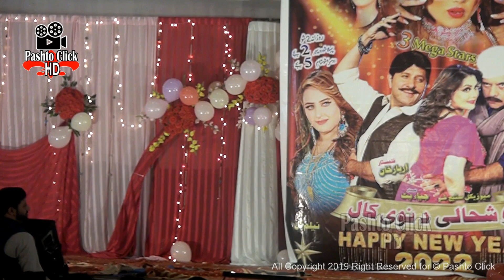Laila Mast Dance In Mosam Da Yarane Show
Laila New Dance | Pashto Song | Laila Mast Dance In Mosam Da Yarane Show

About Us
Pashto Click is based on entertainment and contains contents with Pashto Drama, Telefilms & Music lyrics and acting of different celebrities with dance actual making and complete song. Many female and male actors play their role including dance. People from all over the world who like Pashto culture can enjoy this channel. It also contains the contents of making of videos that actually how a complete Pashto song and dance make and what steps they follow.

Pashto Click : Looking for high-quality Pashto movies, music, TV shows and regional content? Pashto Click Now gives you all that and more—in one place. Discover. Hit play. Enjoy.

تمام آڈیو اور ویڈیو حقوق پشتو کلک کے لئے محفوظ ہیں۔ لہذا ، ہماری اجازت کے بغیر نقل ، دوبارہ ریکارڈنگ یا براڈکاسٹنگ کی اجازت نہیں ہے۔ تاہم ، آپ اس پروڈکشن کو ہمارے
                                                           ... سوشل میڈیا پلیٹ فارم پر شیئر کرسکتے ہیں